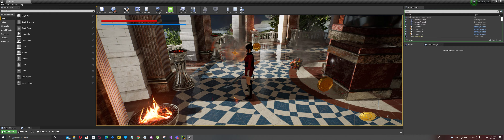Unreal Engine CPP - Pickup activated remotely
Now why is this happening?
@ Lesson 60